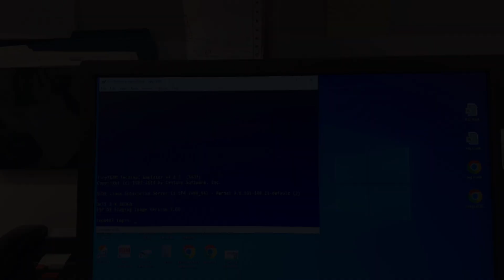A Day At Work Vlog!!!